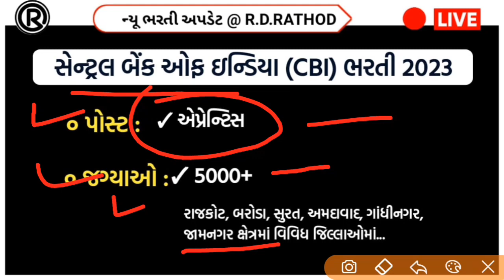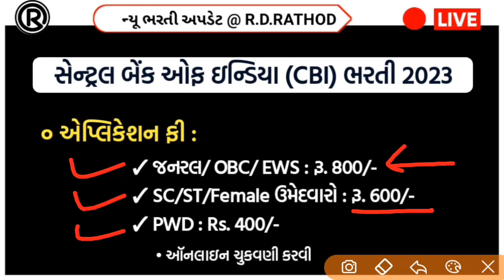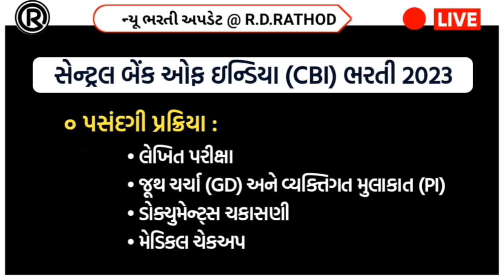Central Bank of India Recruitment 2023 For 5000+ Apprentice Posts |સેન્ટ્રલ બેંક ઓફ ઇન્ડિયા ભરતી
Central Bank of India Recruitment 2023 For 5000+ Apprentice Posts |સેન્ટ્રલ બેંક ઓફ ઇન્ડિયા દ્વારા ભરતી

🎯 ગુજરાતમાં 342 જગ્યાઓ રાજકોટ,બરોડા,સુરત,અમદાવાદ,ગાંધીનગર,જામનગર ક્ષેત્ર માં વિવિધ જિલ્લાઓ ફાળવેલ છે

📌  લાયકાત: સ્નાતક
📌  ઉંમર:20 થી 28
📌  પગાર:15000